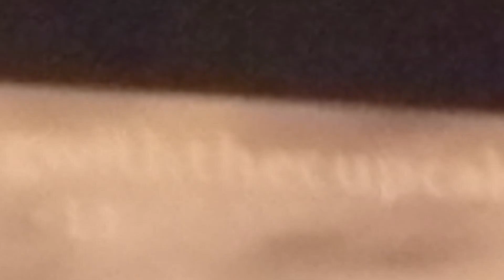Room part 1